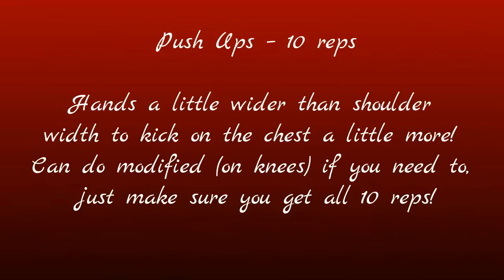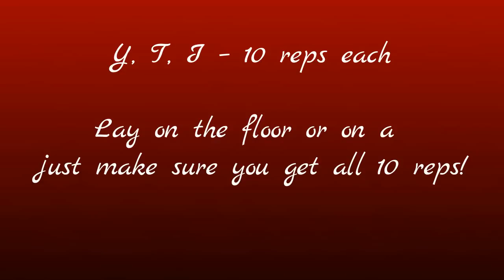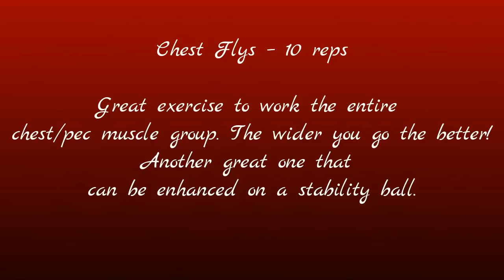Get Rid Of Bra Fat – At Home Workout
Bra bulge - that fat on your back that squeezes through the bra straps can be an annoying and distracted sight.
A strong back helps you in three ways: it helps your muscles look Good , it reduce injuries and reduce bra size.

MoRE ReFeReNcE
what is the best way to lose weight fast
losing weight fast
what to eat to lose weight fast
easy way to lose weight fast
exercises to lose weight fast
lose weight fast in a week